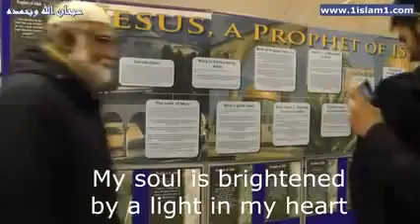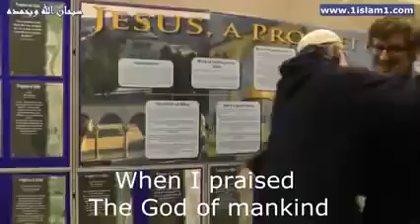A medical engineer convert to islam